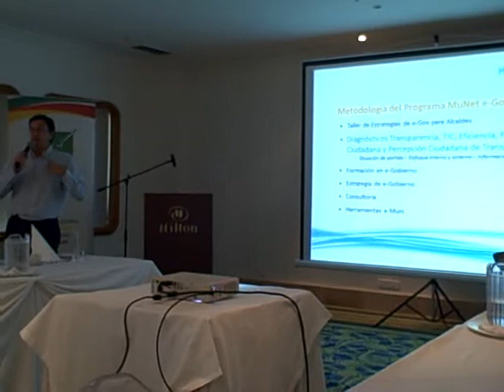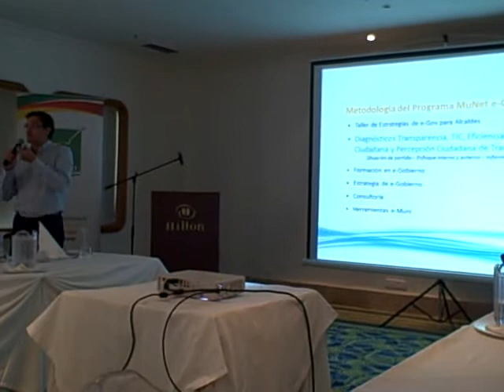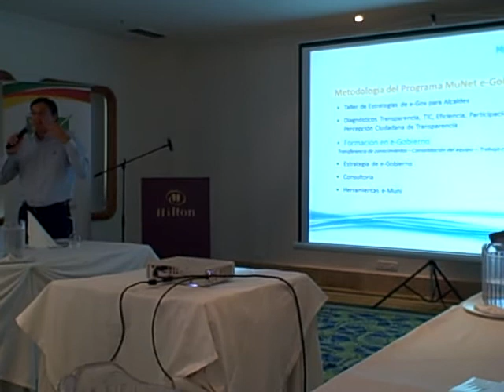Jorge López, presentación programa MuNet (2)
Patzún, presentación Jorge López sobre el programa MuNet en la reunión con FUNCICAR en Cartagena de Indias, Colombia